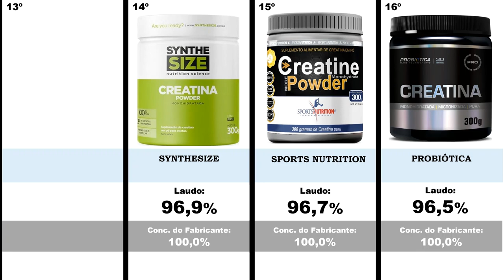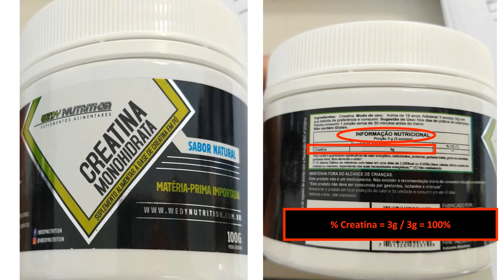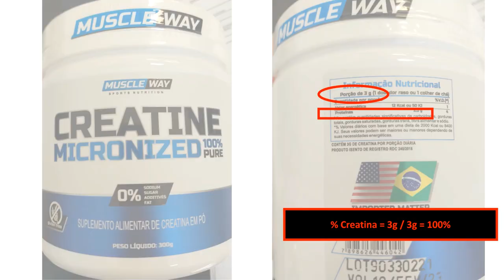Laudo das creatinas nacionais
Laudos realizados das creatinas de marcas nacionais, referente às suas purezas. Seguem resultados.